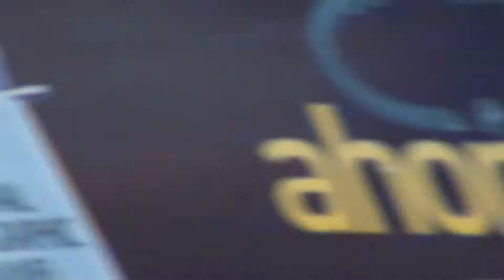Go Skate Day 2012 Ciudad Obregon, Sonora, Mexico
Go Skate Day!! En ciudad Obregon, Sonora se juntaron aproximadamente 60 skaters en el estadio Tomas Oroz Gaytan para iniciar su recorrido a la entrada de la colonia Casa Blanca. Se celebraron con patinar en varios lugares como el estadio Tomas Oroz, el Seguro, el Kinder de la calle Berlin, y la entrada de la colonia Casa Blanca.
Grabacion: Rene Fernandez
Camara: HDR-CX110
GO SKATEBOARDING DAY 2012!